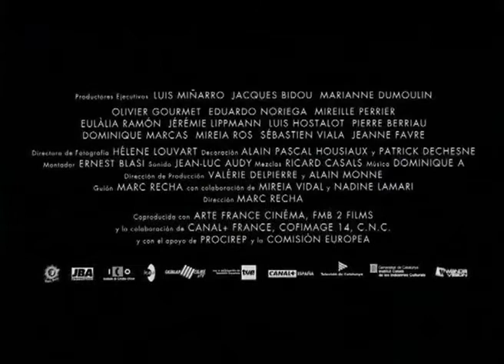Las manos vacías (2003) - Trailer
The story could have been from the point of view of Perroquet, an irritating domestic bird seen by his owner, the old Madame Catherine. Could also be stopping on trains crossing this small village not far from the border, filled with wagons traveled by reviewers, dreamers, and as lost as Sophie, which shipped its batch of passengers. Among them is the handsome of Gerard, and does nothing but pass through places like the wind blowing here and there on a daily basis. Where you Gerard will go?